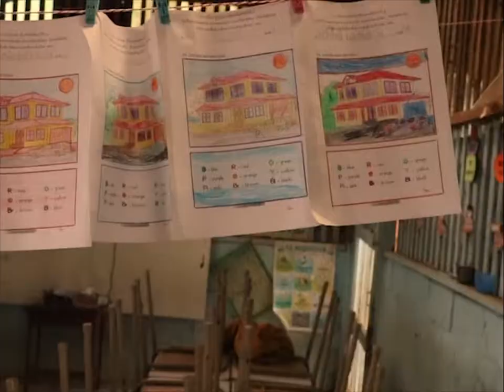Interact APIS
We are the People Of Action, interact video competition by Chiangmai Thailand, American Pacific International school.